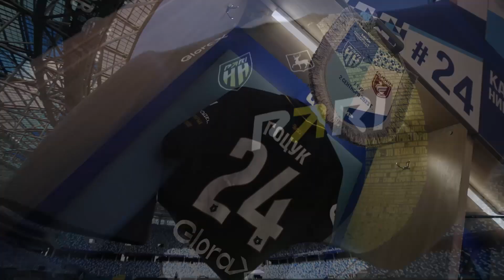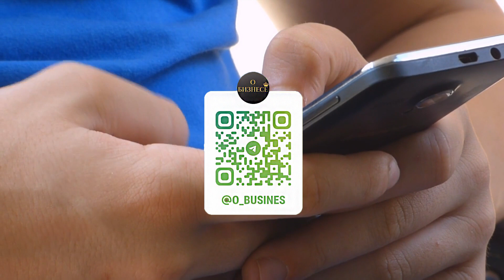ТОП-5 ЛУЧШИХ БИЗНЕС ИДЕЙ НА 2024 ГОД! Бизнес идеи! Бизнес 2023!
Бизнес идеи 2024, бизнес с минимальными вложениями, бизнес с минимальными вложениями 2024, перспективные бизнес идеи,  бизнес идеи